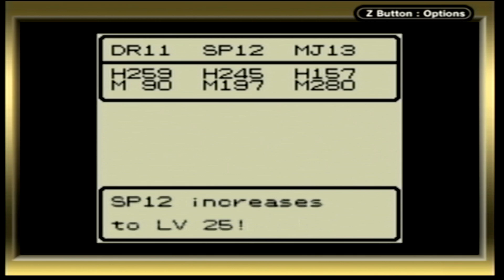DRAGON WARRIOR MONSTERS 075: IMPORTANT MONSTERS BEING HATCHED FOR A STRONGER TEAM IN THE LONG RUN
In this video, I continue to train my A-Team while taming and hatching eggs for monsters that will be important pieces for breeding stronger teams in the long run. For now, just being patient..